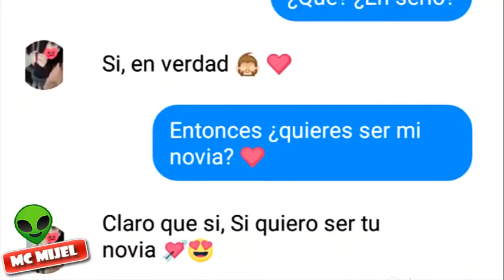LOS MEJORES VIDEOS PARA MATAR EL ABURRIMIENTO | VIDEOS SAD | VIDEOS RANDOMS | MC MIJEL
Hola papus y mamus, subo videos bien shidos cada semana.

Comparte mi video y regalame tu Like para enviarte saludos o tu elfa te va dejar :v

Mis videos de Rap Romantico:
SI TE DEDICA ESTA CANCION DE VERDAD TE AMA ❤💕| RAP ROMANTICO | MC MIJEL

Mira mis anteriores videos bien shidos :v

SI TE PONES SAD PIERDES (*SOLO TE QUIERE POR INTERÉS*) LOS MEJORES VIDEOS SAD Y DE RISA

Compartelo PAPU